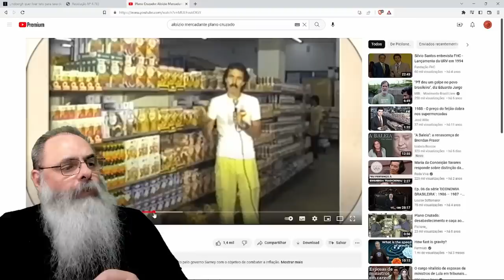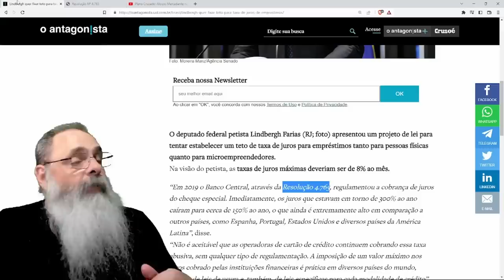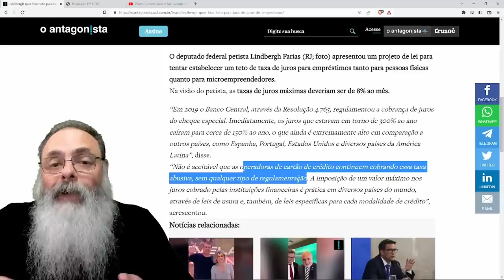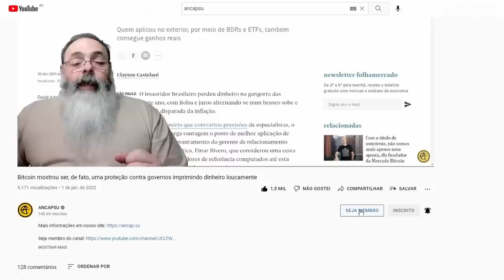LINDBERG FARIAS quer TABELAR JUROS para CARTÃO de CRÉDITO, mas CONGELAMENTO leva a FALTA de CRÉDITO